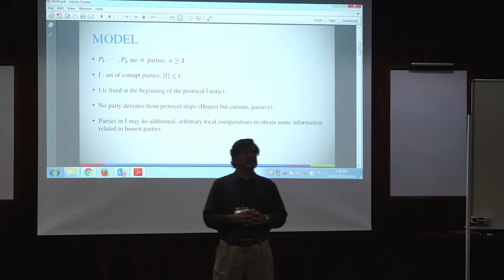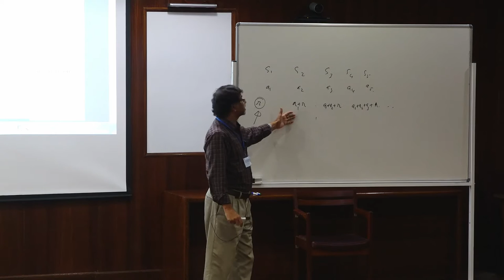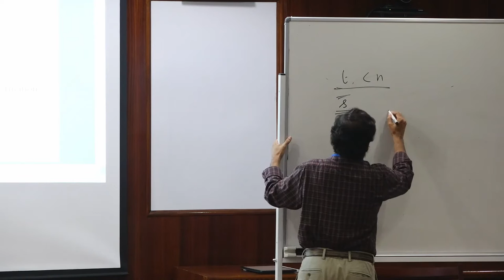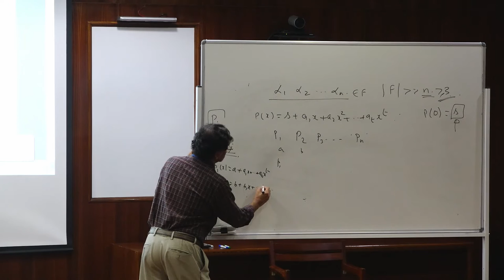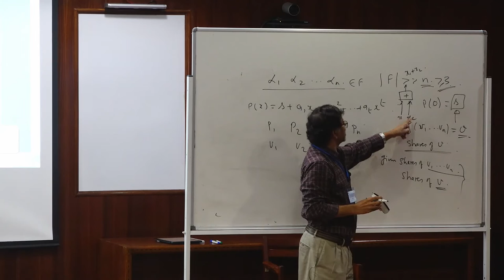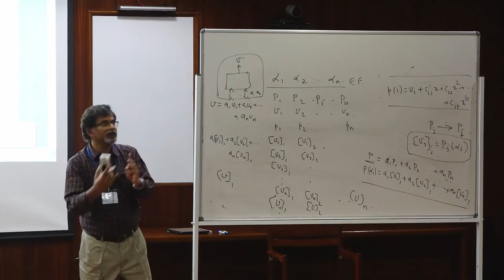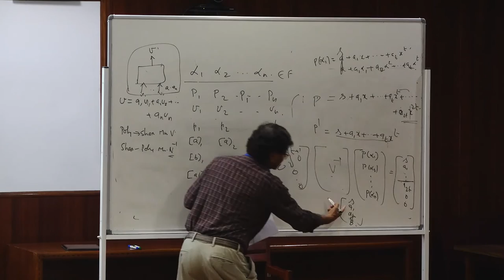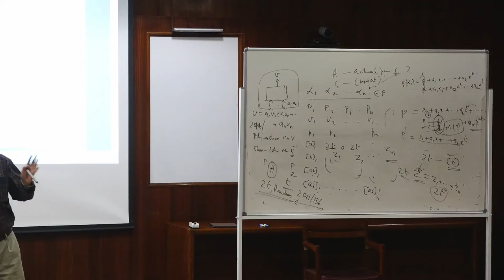MPC-TP: MPC – a curtain raiser; and BGW - C Pandu Rangan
SECURE MULTIPARTY COMPUTATION: THEORY AND PRACTICE, 19-22 January, 2020 at Indian Institute of Science, Bangalore. Supported by IISc Institutions-of-Eminence (IoE) Initiative.